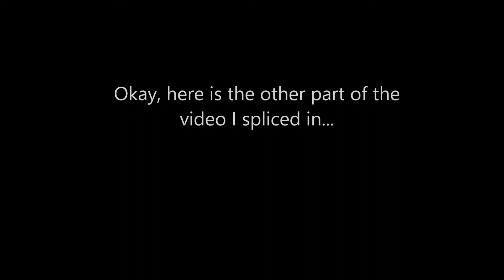Oil Viscosity, What is it? 0W-20 vs. 20w-50, oil types & differences explained...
Motor Oil
Oil viscosity
Oil weights
oil 0w-20